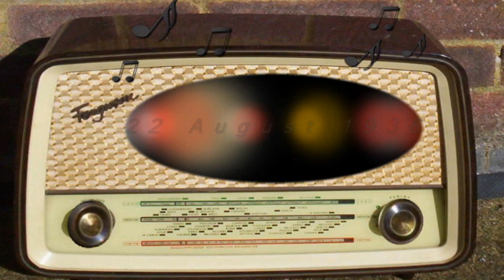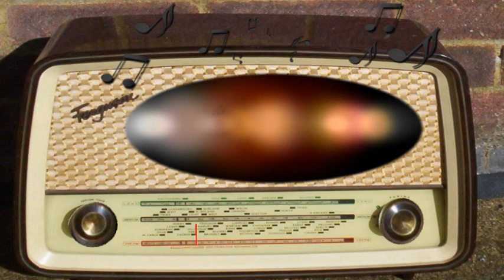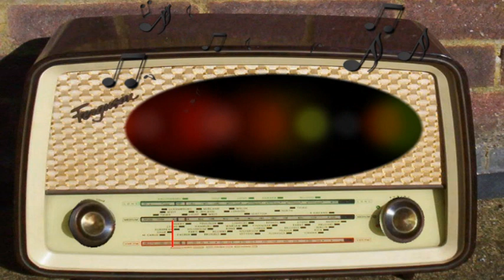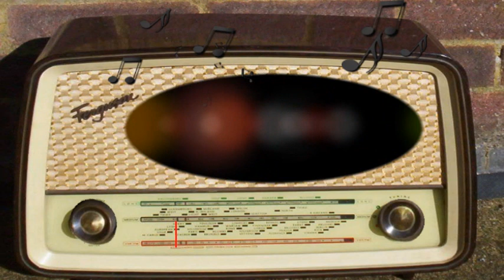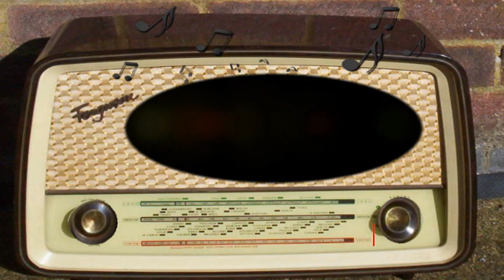Columbia Workshop: There Must Be Something Else (August 22nd, 1936)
There Must Be Something Else.